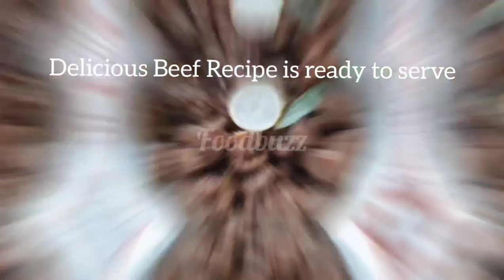গরুর মাংসের সহজ রেসিপি | গরুর মাংসের ভুনা | Beef Curry | Beef Vuna | Beef Recipe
Beef bhuna is an authentic,  traditional recipe of Bangladesh. Now it is famous all over the country. We try our best to give you the original taste of beef bhuna & the easiest way to make. Hope you like this recipe.